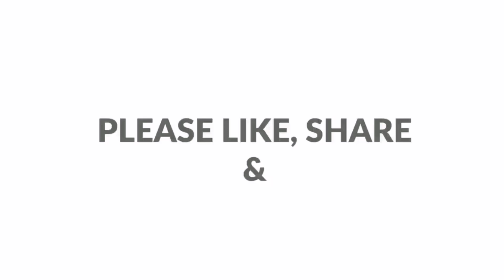Aglaonema Plant Care and Propagation in Malayalam | Chinese evergreen plant Care malayalam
Aglaonema plant care and propagation in malayalam | Chinese evergreen plant care in malayalam